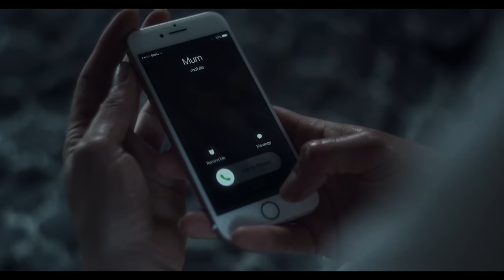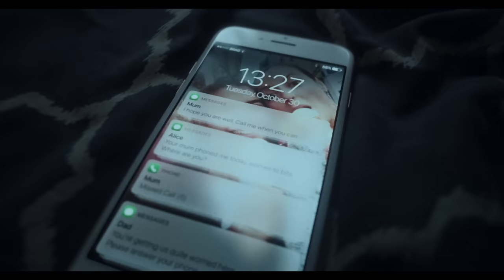Horror Short Film "INCUBUS" | ALTER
Trapped on a boat, a woman is haunted by fear itself.

"INCUBUS" by Tito Fernandes

"INCUBUS" Credits:
Written & Directed by
Tito Fernandes

Produced by
David Elliott
Tito Fernandes

Co-Producers
Campbell Beaton
Amy Richardson
Tony Landais

Associate Producers
Simon Van Parijs
Luís Filipe Teixeira
Adam Ford

Executive Producers
Monica G. Fernandes
Emily Morus-Jones
Graham Bird
Julie Evans

Simon Van Parijs

Natalia Tsupryk

Edited by
Ella Oliver

Sound Designer
Chris Southwell

Colourist
Andi Chu

End Credits
Andrea Braga

Sound Recordist / Boom Operator
Michał Kuligowski

Edit Producer
Julian Marshall
Edit House
Tenthree

Sound Executive Producer
Sam Phinikas
Sound Producer
Alison Wendt
Sound House
Bubble TV

Hair & Makeup / Special Makeup / Wardrobe
Eliza Wasiak

1st AC
Sam Hotson

Focus Puller
Sam Hotson
Jamie Oliver Lai

Gaffer
Ian Blackburn

Electrician
Mark Lane

Creature Model Maker & Painter
Adam Ford
Emily Morus-Jones

Art Department
Tito Fernandes
Luís Filipe Teixeira
Adam Ford

Assistant Director / Script Supervisor / VFX Data Wrangler
Luís Filipe Teixeira

Colour Assist
Billy Dawson

Location Manager
Adam Ford

Production Assistant
Lulu Gele

-CAST
Mary White -- Malou Coindreau
Jogger & Creature -- Adam Ford
Unknown Caller -- Emmanuel Berthelot
Picture Frames --
Elina Street
James Little
Simmy Singh
Laetitia Metthey
Clémence Coindreau
Christine Coindreau
Morgane Coindreau
Philippe Coindreau

VISUAL EFFECTS
Executive Producer
Amy Richardson

VFX Supervisor
Tito Fernandes

CG Supervisor / Producer
Tony Landais

Producer
Jade Denne

Creature Design
Tsvetomir Georgiev

CG Creature / Modelling / Texturing / LDEV
Victor Kirsch

Lead CG
Boglarka Gulacsi

Lead Compositor
Venuprasath Dhanapal

Lead Animator
Kristaps Kemlers

Lead Rigger
Jerry Lee

Lighting / Shading / Rendering
Boglarka Gulacsi

Lead Flame
James Marshall

Flame Support
Adam Crocker
Jonny Freeman

Compositor TD
Tito Fernandes

3D Tracking
Gagan Deep

3D Assist
Zeki Kartal

Head of Technical Operations
Marc Seymour

Technical Assist
Kit Hartley

Roto / Prep by
GelaroGrace Studio LLP

CEO / Head of Production
Deepak Pal

Executive Producer
Vinod Sharma

Production Manager
Gourav Pal

Production Coordinator
Puneet Kumar Singh

Paint Supervisor
Man Mohit Singh

Roto Supervisor
Durgvijay Singh

Tracking Supervisor
Sonu Chauhan

Paint Lead
Deepak Negi

Paint Senior Artist
Deepak Sinha

Paint Artists
Avinash Raj
Harjeet Singh
Ravi Shankar Singh
Heerlal Patel
Payal Srivastava
Neha Chaudhary
Rashid Khan
Mohd. Imran
Ajay Singh
Mohd. Qais
Roto Lead
Biswajit Manna
Shubham Saini
Roto Co-Lead
Himanshu Negi
Deepak Sharma
Roto Senior Artists
Santosh Adhikari
Nipu Bora
Varun Gautam
Amit Kashyap
Roto Artists
Radhe Shaym Kumar
Puneet Srivastava
Sushsil Gautam
Ankush Kumar
Gourav Sharma
Chandan Kumar
Rajendra Kumar Dubey
Vikram Singh
Vishal Rathore
Tracking Lead
Bharat Ashish
Tracking Artist
Hetej

LIDAR and 3D Scanning
Hélder Tomas

Kinosys Films Logo
Nuno Pereira
Matthew Gifford

MUSIC
“INCUBUS”
Composed, Performed and Recorded by Natalia Tsupryk